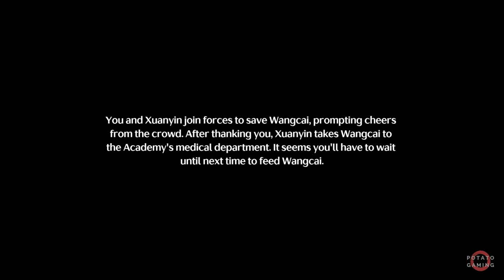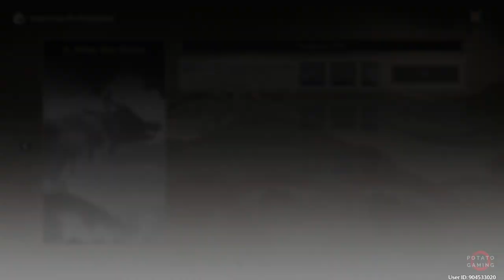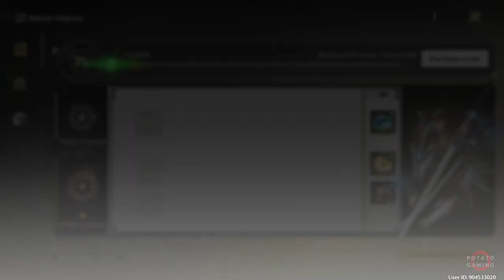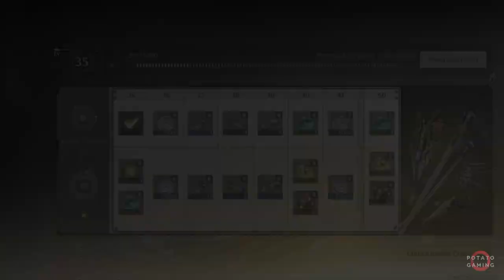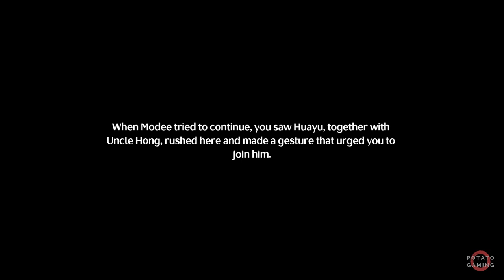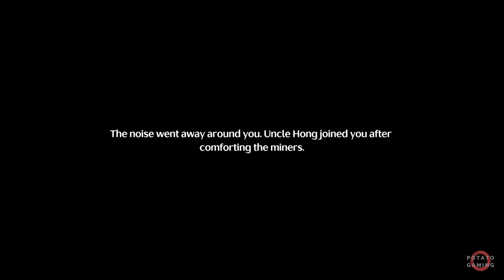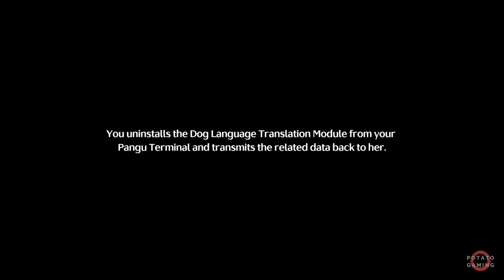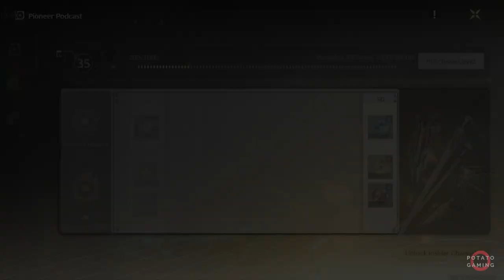WUTHERING WAVES - EXPLORING (2) - Gameplay Playthrough Walkthrough No Commentary | Part 15